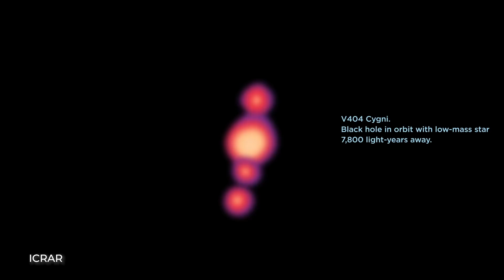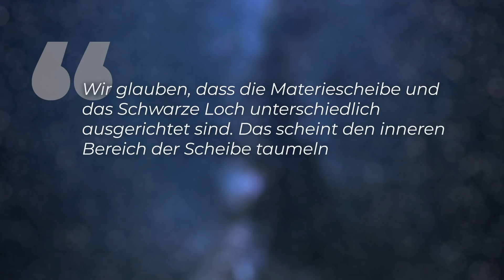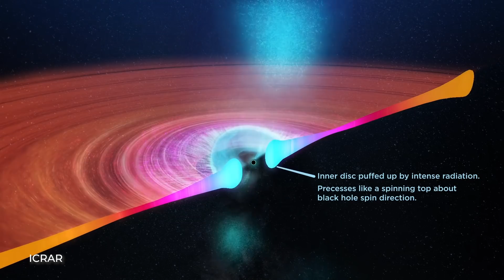Mysteriöses Spektakel: Schwarzes Loch außer Kontrolle geraten?!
Das ist wirklich ein kurioses Schauspiel im Doppel-Sternsystem V404 Cygni: In einer Entfernung von 7800 Lichtjahren scheint hier ein Schwarzes Loch völlig außer Kontrolle geraten. Denn anders als es Schwarze Löcher normalerweise tun, feuert dieses ungewöhnliche Exemplar seine Materie-Strahlen nicht in dieselbe Richtung. Stattdessen eiern dies sogenannten “Jets” laufend hin und her und ändern ihre Richtung.

Skript: Christine Kirchhoff
Schnitt: Julian Zahn